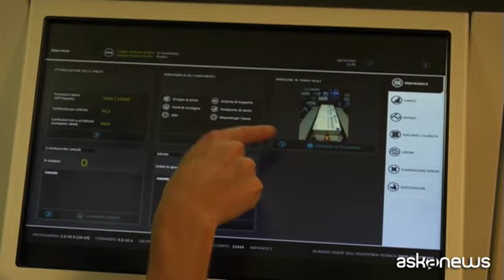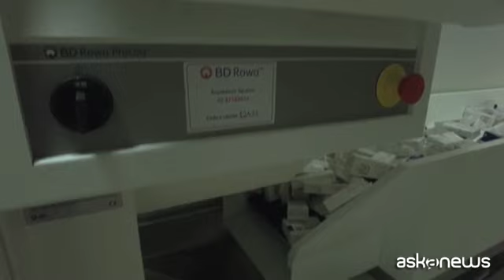Al Fracastoro di San Bonifacio l'automazione del farmaco è realtà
San Bonifacio (VR), 25 ott. (askanews) - L'automazione logistica del farmaco prevista dal Pnrr è già realtà in Veneto. All'ospedale Fracastoro di San Bonifacio in provincia di Verona attivo da un mese il nuovo sistema Ads Rowa. I sistemi automatici di dispensazione (Ads), sono tecnologie innovative, sviluppate per ottimizzare la gestione dei farmaci nel magazzino della farmacia ospedaliera e garantire una distribuzione corretta e tracciata dalla farmacia ai reparti, fino al paziente. Un sistema robotizzato in grado di ottimizzare i processi e consentire un risparmio economico.
La dimostrazione del funzionamento del sistema è avvenuta nella farmacia ospedaliera e ha preceduto il convegno "L'automazione dei percorsi del farmaco in ospedale e nel territorio", organizzato da Regione Veneto-Azienda Zero e Ulss 9 Scaligera.
Manuela Lanzarin, assessore alla sanità, servizi sociali e programmazione socio-sanitaria della Regione Veneto: "Automazione del farmaco, appropriatezza, tecnologia, informatizzazione sono tutti concetti su cui la Regione Veneto sta investendo. Investiva anche prima del Pnrr con la legge 19 che ha portato a 9 aziende sanitarie. È una necessità, quindi, che all'interno di una singola azienda ci sia un sistema che dialoghi con tutti con tutti gli ospedali e che li metta in rete. Questo robot va in questa direzione, non solo per le farmacie ospedaliere, ma anche per quelli territoriali, si pensi alle strutture socio-sanitarie, alle case di riposo che in questo caso sono 72 e vengono servite, e che hanno la possibilità di avere una gestione appropriata e puntuale".
Anche Pietro Girardi, Direttore Generale Ulss 9 Scaligera, Verona, ha evidenziato l'importanza di un altro tassello in direzione di una logistica sanitaria innovativa e più sicura.
"È un processo che tenderà a standardizzare tutta la distribuzione, ma soprattutto renderà più agevoli le forniture in tutta la provincia e andrà a ridurre ulteriormente le problematiche di scadenza del farmaco. È stata un tappa importante da raggiungere con l'obiettivo di consegnare al letto del paziente, che esce dalla casa di riposo o dal reparto, una terapia che è già stata preparata a monte.
Il sistema Ads Rowa installato all'ospedale di San Bonifacio fornisce farmaci alle unità operative dell'ospedale e alle Rsa (72 centri convenzionati) alle quali vanno distribuiti 100.000 farmaci al giorno.